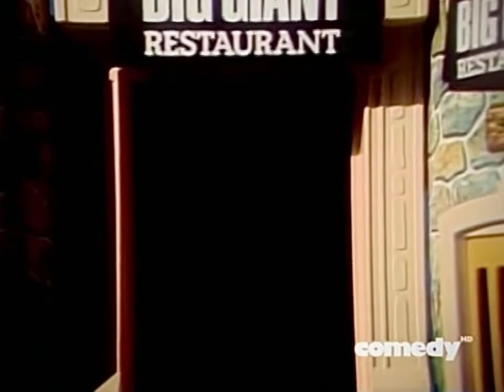SCTV - BIG GIANT RESTAURANT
BIG GIANT RESTAURANT: Big food at small prices. If you thought jousting and having your meal served by wenches was fun, you’re gonna love dining with giants. This not so jolly green giant (John Candy) serves up awe and respect at this adventure-themed family restaurant.

MAIN CAST INCLUDED:
John Candy,
Robin Duke,
Joe Flaherty,
Eugene Levy,
Andrea Martin,
Rick Moranis,
Catherine O'Hara,
Harold Ramis,
Tony Rosato,
Martin Short,
Dave Thomas.